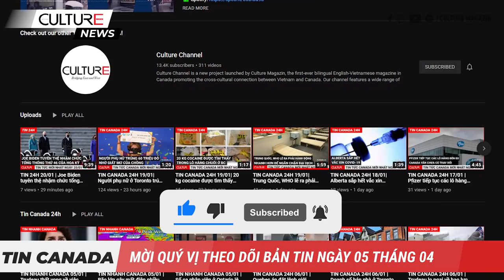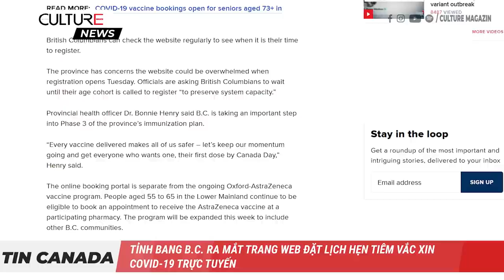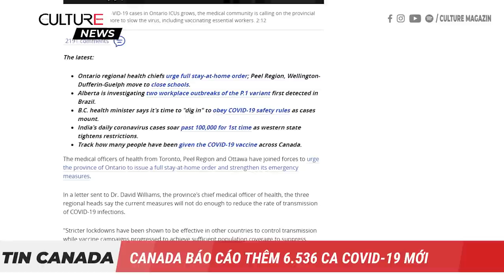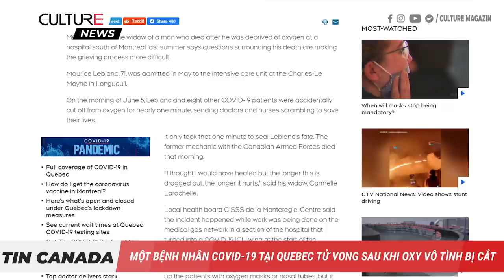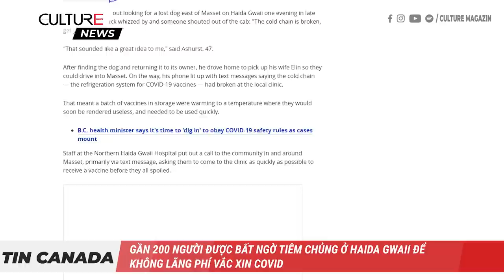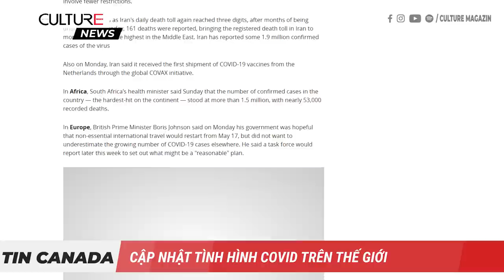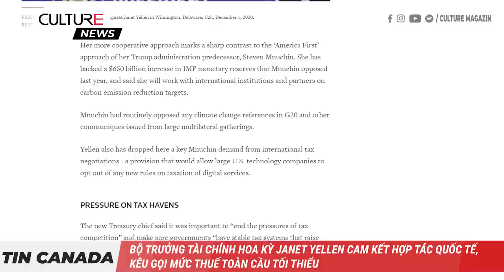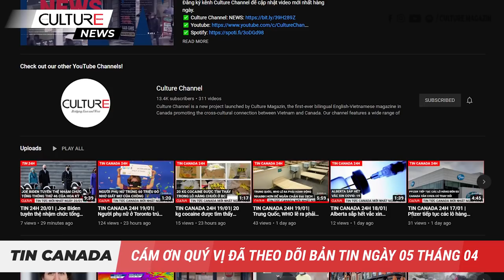TIN CANADA 05/04 | Các bác sĩ ở Toronto, Peel, Ottawa kêu gọi thực hiện lại lệnh ở nhà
Các tin tức chính trong ngày 5/4 hôm nay:
● Hơn 2 triệu liều vắc xin sẽ đến Canada trong tuần này
● Tỉnh bang B.C. ra mắt trang web đặt lịch hẹn tiêm vắc xin COVID-19 trực tuyến
● Các bác sĩ hàng đầu ở Toronto, Peel, Ottawa kêu gọi chính phủ Ford thực hiện lại lệnh ở nhà
● Vùng Peel đóng cửa các trường học trong 2 tuần, chuyển sang học từ xa
● Bệnh nhân COVID-19 tại Quebec tử vong sau khi oxy vô tình bị cắt
● SaskTel đầu tư $323 triệu đô la vào việc nâng cấp các dịch vụ ở Saskatchewan cho năm 2021/22
● Gần 200 người được bất ngờ tiêm chủng ở Haida Gwaii /hei·duh gwai/để không lãng phí vắc xin COVID19
● Camera tự động chụp xe chạy quá vận tốc sắp có mặt tại Mississauga

Và
● Putin ký luật cho phép ông phục vụ thêm hai nhiệm kỳ
● Bộ trưởng Tài chính Hoa Kỳ Janet Yellen cam kết hợp tác quốc tế, kêu gọi mức thuế toàn cầu tối thiểu
● Các nhà khoa học cảnh báo mùa hoa anh đào sớm nhất trong 1.200 năm tại Nhật là một triệu chứng của cuộc khủng hoảng khí hậu